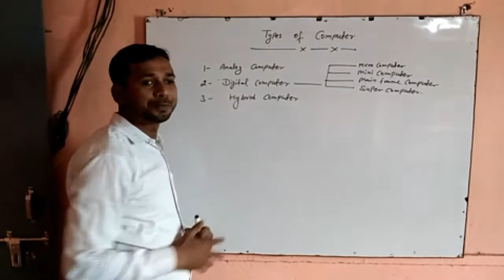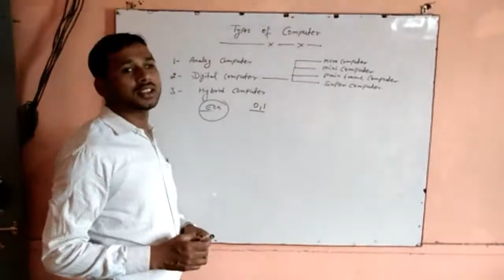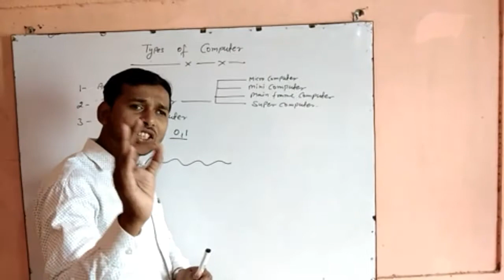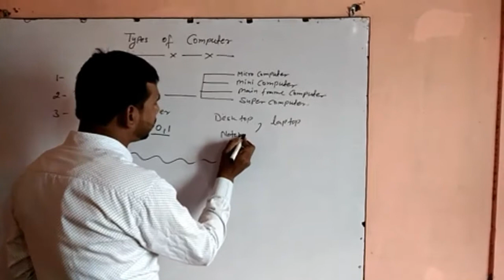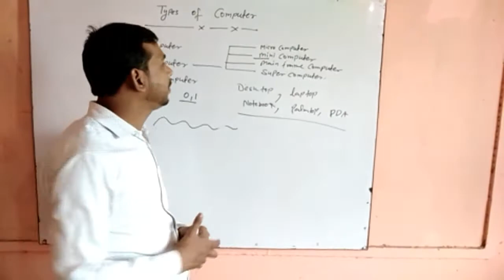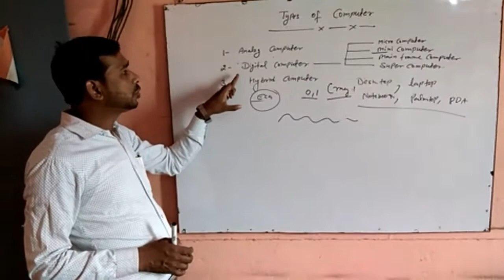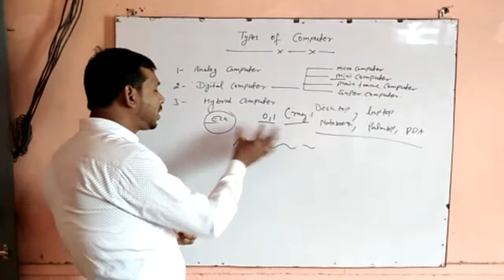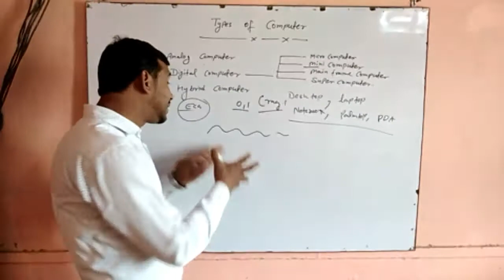Types of computer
Ayesha institute